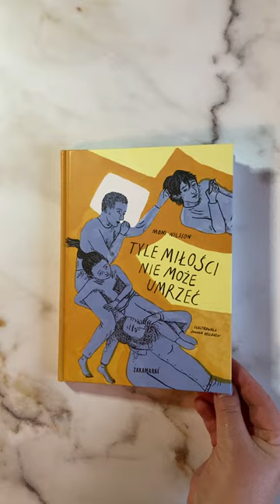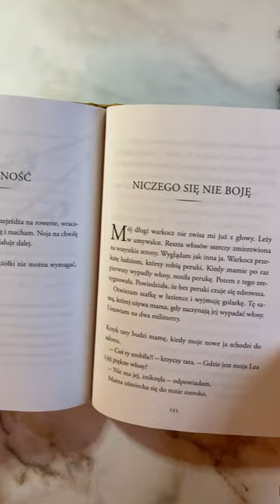Tyle miłości nie może umrzeć KSIĄŻKI DLA DZIECI Aktywne Czytanie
Tyle miłości nie może umrzeć

Wydawnictwo Zakamarki

Opowieść o stracie mamy – smutna, ale też niosąca pocieszenie. Historia o życiu i przyjaźni, i takiej miłości, która nigdy nie umiera.

Lea i Noja były przyjaciółkami, odkąd pamiętają. Były, ale już nie są. Bo co to za przyjaciółka, która mówi, że twoja mama umrze? Lea wierzy, że tak długo, jak będzie nienawidzić Noi, tak długo mama będzie żyła.

Jednak mama jest coraz słabsza i nie ma znaczenia, jak bardzo Lea nienawidzi Noi. Dobrze, że chociaż piegowaty Konrad chce się zadawać z Leą, pomimo że ta bije się ze wszystkimi naokoło, aż krew tryska. I dobrze, że jest starszy brat Lucas oraz że jest Abbe, z którym jedno oko Lei najwyraźniej flirtuje.

Moni Nilsson, znana polskim czytelnikom z książek o Tsatsikim oraz serii Przygody w Raju, jak mało kto potrafi pisać o trudnych sprawach w sposób niezwykle klarowny i bezpośredni, sięgać do najgłębszych pokładów emocji z empatią i ciepłem, ale bez sentymentalizmu.